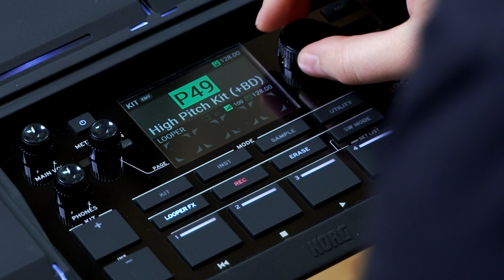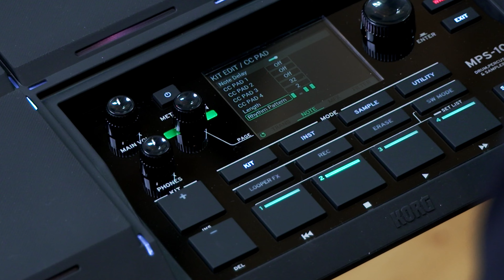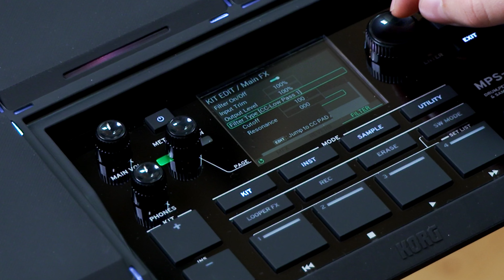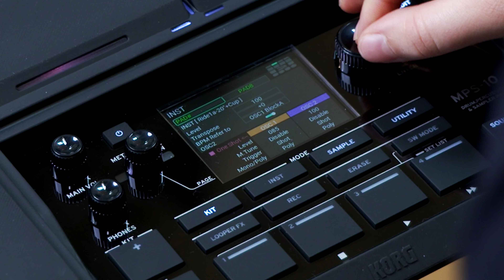KORG MPS-10 Praxis-Workshop: CC-Pads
Das KORG MPS-10 ist ein elektronisches Drum-, Percussion- und Sampling-Pad mit 10 integrierten Drumpads, über 3.000 Sounds und Loops, einem 4-Spur-Looper, 4 einzigartigen CC-Pads, einer umfangreichen Sampling-Funktionalität, 32 Gigabyte internem Speicher und, und, und…

In dieser Videoserie stellt KORG Artist Vanessa Otzmann (  @vanessasmusicbox  ) das MPS-10 im Detail vor und gibt zahlreiche Tipps, wie sich seine vielseitigen Funktionen in der Praxis einsetzen lassen, um Euren Performances das „gewisse Etwas“ zu verleihen. In dieser Episode stellt Vanessa ein einzigartiges Feature des MPS-10 vor, nämlich die 4 CC-Pads. Die 4 Shoulder Pads des MPS-10 können auf Wunsch die Funktion von CC-Pads übernehmen und erkennen somit genau, an welcher Stelle sie horizontal angeschlagen werden. Diese Informationen wandeln sie in MIDI CC (Continuous Control) Werte um, mit denen sich dann Parameter wie Filter-Cutoff, Effektanteil, Tonhöhe oder Note Delay steuern lassen, ohne dabei das Spiel unterbrechen zu müssen. Wie diese Funktion genau funktioniert, und welche mitreißenden Effekte sich damit für Live-Performances erzielen lassen, demonstriert Euch Vanessa in diesem Video.